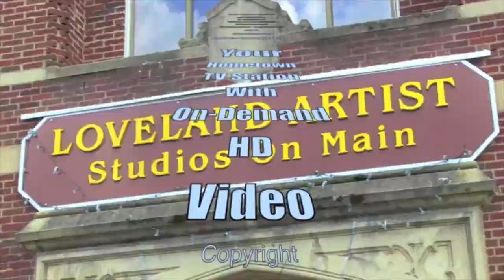2017 LHS Spring College Athletic Signing